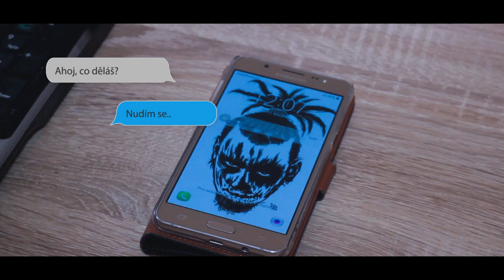Szabo - Zrada |OFFICIAL VIDEO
Rap: Szabo
Text: Szabo
Mix Master: PeatyF